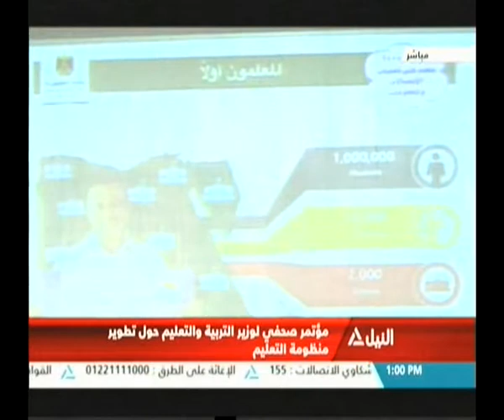مؤتمر صحفي لوزير التربية والتعليم حول تطوير منظومة التعليم والتعليم الفنى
مؤتمر صحفى لوزير التربية والتعليم طارق شوقى